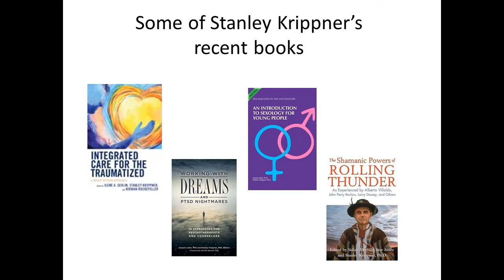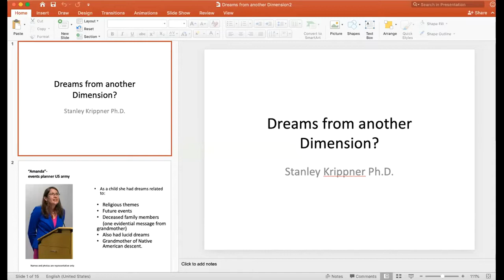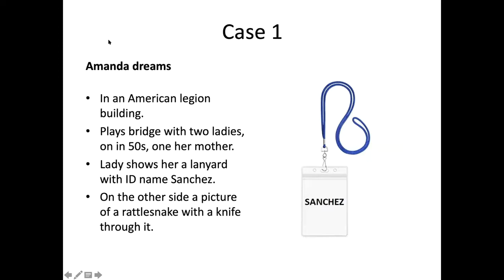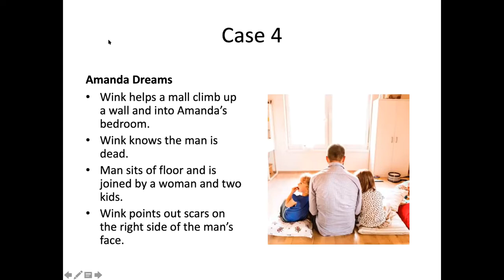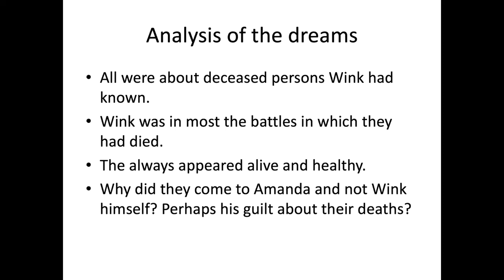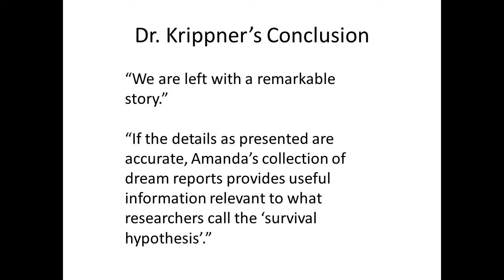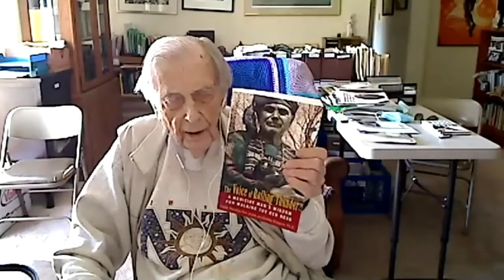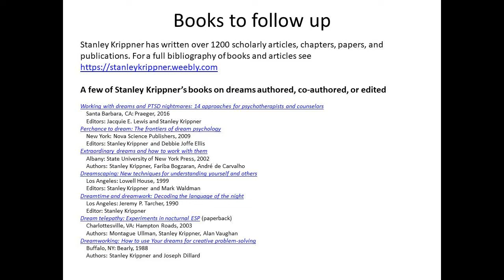Dr. Stanley Krippner: Dreams from Another Dimension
Dr. Susan B. Barnes introduces Dr. Stanley Krippner to the group and gives us an insight into his momentous contribution to closing the gap between academic Psychology and the subjects of Parapsychology and survival after death.

Dr. Krippner shares a case that he feels provides valuable evidence for "the survival hypothesis" which he has used to challenge skeptical academics to explain.  It involves a woman who has a series of 12 dreams containing names and facts that had meaning for an army colleague, a young army chaplain's assistant. All of them related to soldiers who had died, and who may have returned to give a message of survival to the young man. Dr. Krippner has presented the case with details at conferences and the case has been written up in full in the SPR Journal. You can read a copy of the full report

From the 21 minute mark, Dr. Susan Barnes engages Dr. Krippner n a fascinating discussion on his career, his connection with indigenous shamans, and his experiences in Brazil.